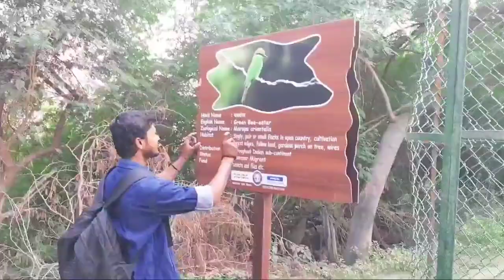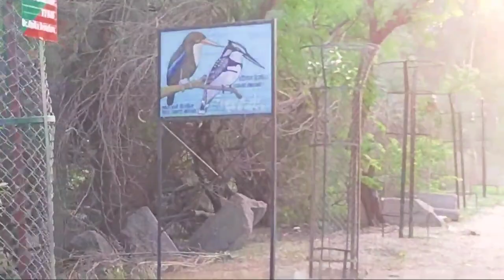Shubhamvlogs | Bird Sanctuary | Delhi Vlog | Park Vlog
Bird🐦 Sanctuary Nearest Noida City.

Keep watching regularly and support me.